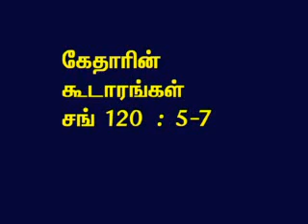TAMIL BIBLE VIDEO COMMENTARY PSALMS 120 PART 3